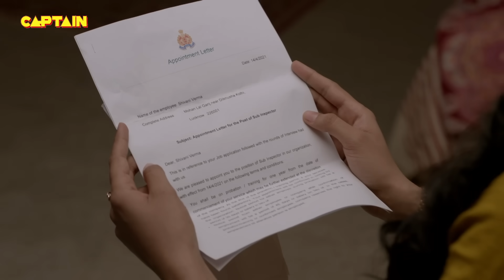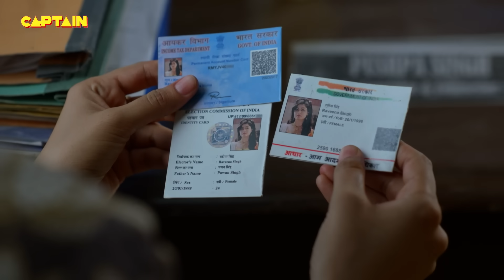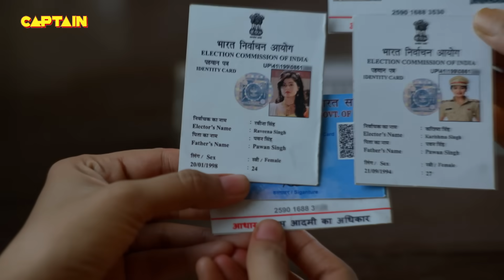Karishma Singh की जुड़वा बहन ने दिखाया जब Haseena को अपना भोकाल || Maddam Sir - Ep.222